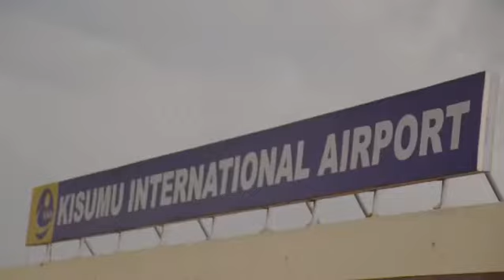Touchdown Kisumu, Kenya. August 2019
(c)Slide Digital

Listen & Download Ben Pol Music Worldwide